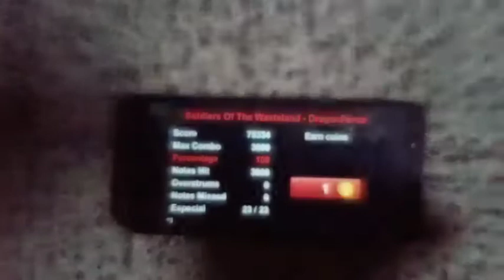😠 Soldiers of the Wasteland - Dragonforce | 100% FC! With Hands | [HARD] 75.334 | Guitar Flash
Soldiers of the Wasteland - DragonForce with Hands | [HARD] 100% FC!! | Guitar Flash Mobile

Hello Guys, I'm Giraliz Hope you Enjoy Watching my Guitar Flash Videos Leave a Like, and Subscribe 🤘 Don't forget to Hit The Bell to get Notify on my Latest Guitar Flash Videos 😊

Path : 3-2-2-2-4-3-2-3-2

👨‍🦱Player: Gab Guban

🔘MaxNotes: 3008
🔘Score: 75.334
🔘Special: 23/23
🔘Maxscore : 75.615

🎵Song: Soldiers of the Wasteland
🎸Band: Dragonforce

🧿--Tags--🧿